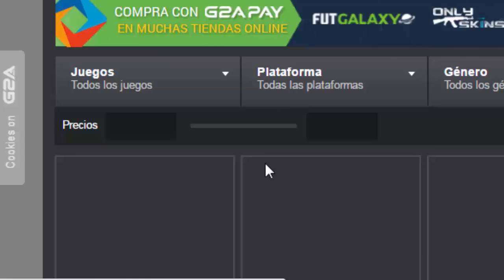Minecraft PE SERVER NUEVO DE PVP - Servers para Minecraft PE 0.15.7 - duelos epicos y MAS!!